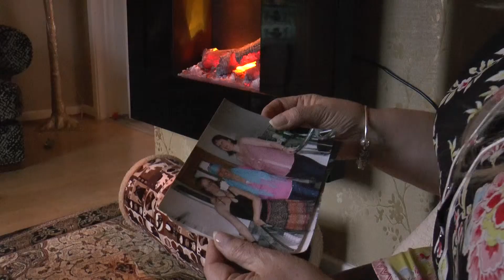Women's Clinic: Breast Cancer (Episode 1)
Part one  in the series will focus on breast cancer and what is being done to help improve future treatments.